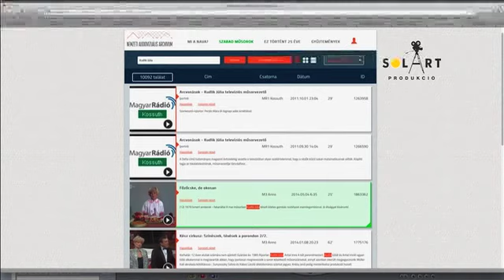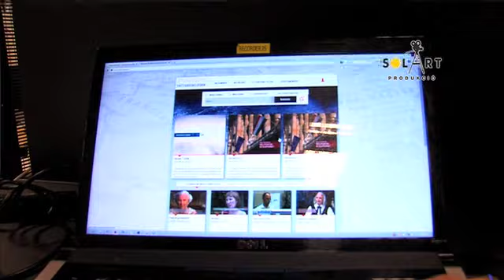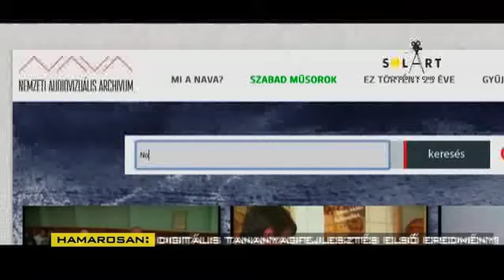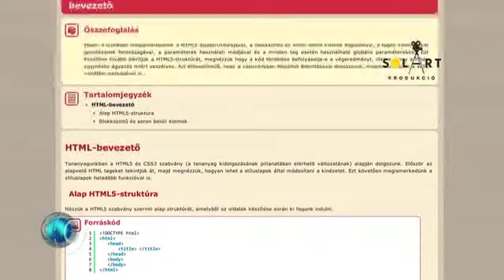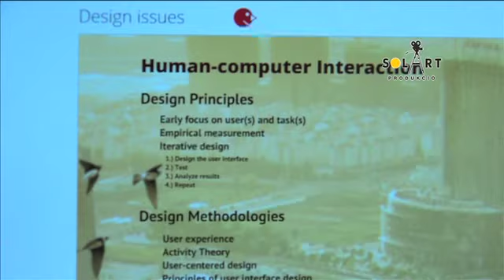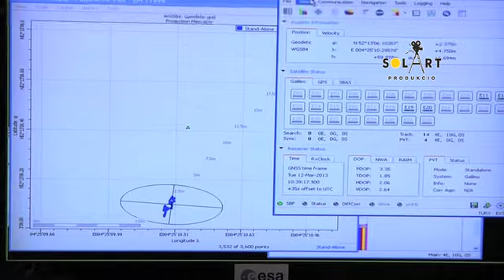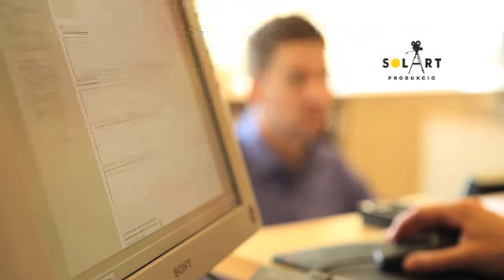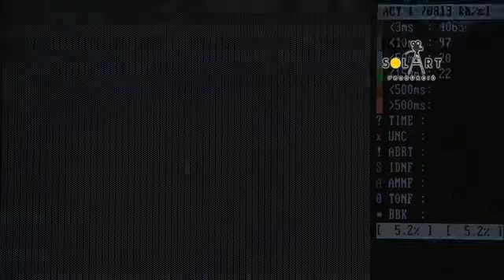Novum 2014. augusztus 30.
minden műsor egy helyen - ellátogattunk a Nemzeti Audiovizuális Archívumba   *
robocup világbajnokság - magyar lányok az élmezőnyben  *
digitális tudás - tananyagfejlesztés informatikus hallgatók részére  *
galileo - alakul az európai navigációs rendszer  *
adatmentési 1x1 - csak semmi barkácsolás